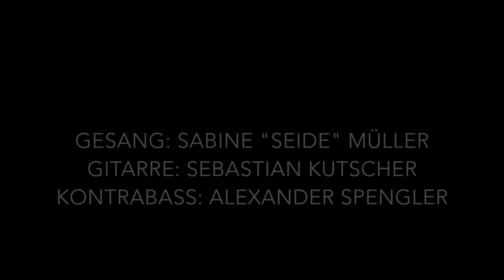"Your body is a wonderland" // Trio Dreiklang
... glanzvoller Vocaljazz trifft Soul & Pop!

Genießen Sie luftige Bossa Novas und Jazzklassiker im Stil des legendären Nat "King" Cole, die auch an Frank Sinatra, Cole Porter und Billie Holiday; kurz: die Roaring Twenties erinnern- als konzertanter Glanzpunkt oder als dezente musikalische Untermalung verleiht das Ensemble professioneller Jazzmusiker um Sängerin Sabine Müller Ihrem Event, Messestand, Bankett, Cocktailparty, Dinner oder Ihrer Hochzeit die ganz besondere Note!

Ausgewählte Soul-& Popsongs von u.a. Bill Withers, Aretha Franklin, den Pointer Sisters, Simply Red & Stevie Wonder bis hin zu Adele werden in eigenen Arrangements lässig-nonchalant interpretiert und ergänzen so perfekt abgestimmt das umfangreiche Jazzrepertoire.